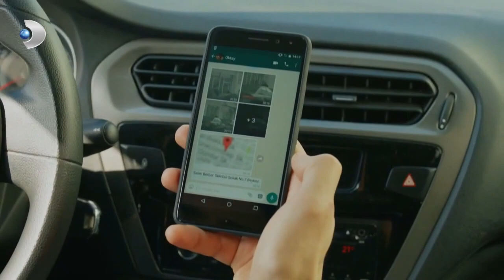Savaş, Oktay'ın Yerini Öğrendi! - Meryem Özel Klip